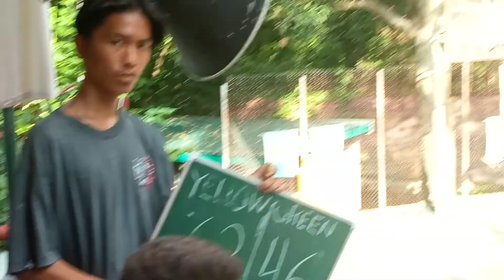Paliga Part 2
nakikita sa mga bata ang kanilang kasiyahan.